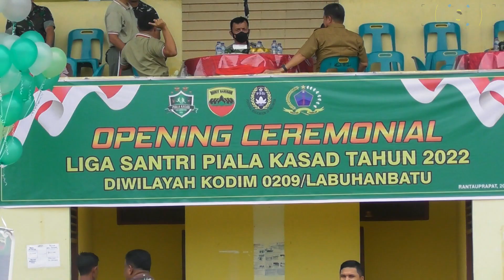Pembukaan Turnamen Sepak Bola Liga Santri Piala KASAD Tahun 2022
Bupati Labuhanbatu dr. H. Erik Adtrada Ritonga,MKM dan Dandim 0209/LB Letkol Inf Asrul Kurniawan Harahap, SE, M.Tr (Han) hadiri pembukaan Turnamen Sepak Bola Liga Santri Piala KASAD Tahun 2022 wilayah Kodim 0209/LB yang dilaksanakan di Stadion Binaraga Rantauprapat, Kecamatan Rantau Utara, Senin/06/2022).

Kegiatan Liga Santri Piala KASAD diikuti 4 pesantren Se-Labuhanbatu Raya meliputi Ponpes Raudhatul Ulum, Ponpes Ar Rasyid, Ponpes Darul Muhsinin dan Ponpes Modern Al Barokah. Pertandingan akan berlangsung selama 2 hari dimulai dari hari ini dengan sistem gugur.

Turnamen Sepak Bola Liga Santri dibuka secara resmi oleh Kepala Staf Angkatan Darat (KASAD) Jenderal TNI Dr. Dudung Abdurachman, S.E., M.M. secara Daring di Seluruh Wilayah Kodim se-Indonesia.

Turut Hadir dalam Kegiatan Kepala Kejari Rantauprapat Jefri Penanging Makapedua,SH, MH, Kepala Dispora Hulwi,Plt. Kepala Diskominfo Ahmad Fadly Rangkuti, Camat Rantau Utara M.Napsir Rambe, Perwakilan dari Polres Labuhanbatu, Perwira Kodim 0209/LB, Perwakilan dari Pemkab Labura dan Labusel,Ketua Koni Labuhanbatu Ahmad Sofyan Ritonga, Karang Taruna dan para tamu undangan lainnya.